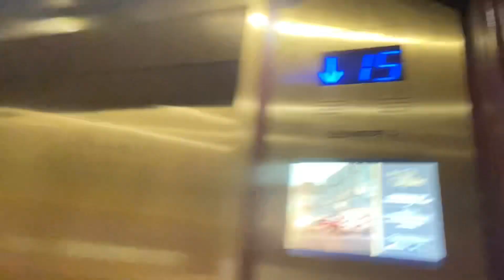TORNADO in Mineral Point Wisconsin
Covering the mineral point tornado as I travel to 50 storms in 50 states . Wisconsin didn’t disappoint.